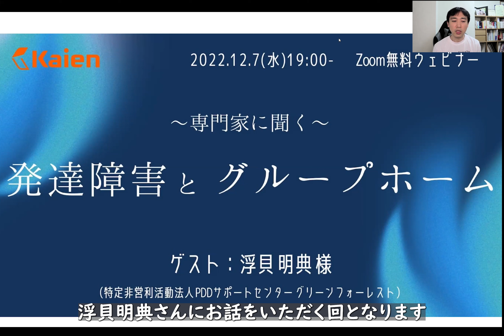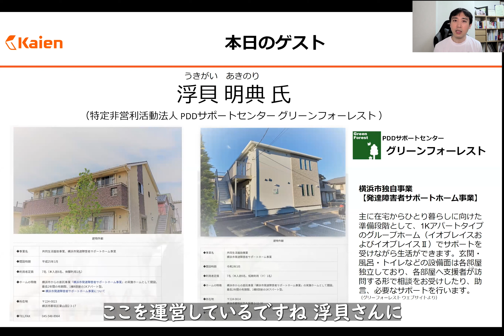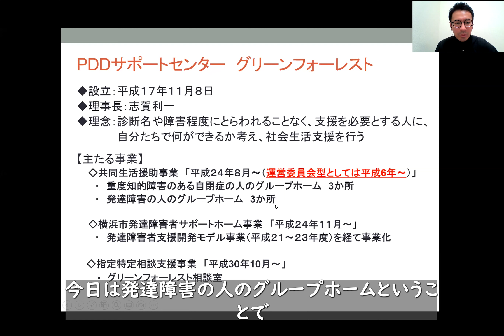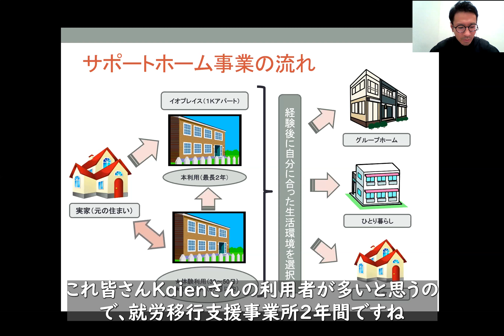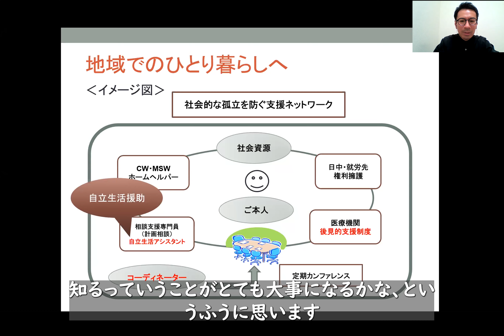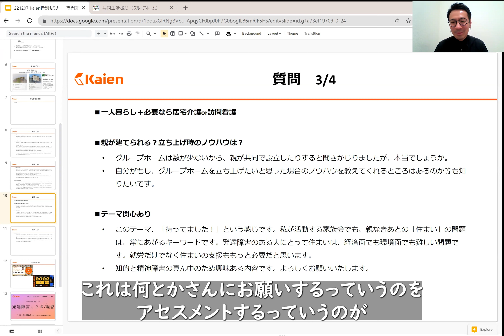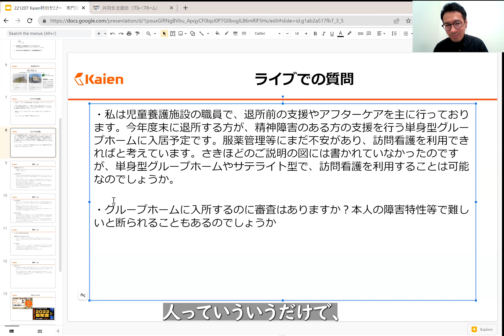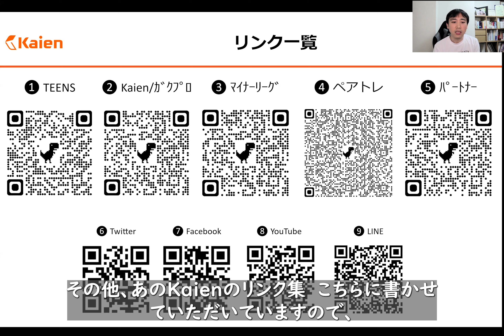専門家に聞く【発達障害とグループホーム】 （講師：浮貝明典氏 特定非営利活動法人 PDDサポートセンター グリーンフォーレスト ）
人生の多くの時間を過ごす「家」。日本の障害福祉では、障害のある方が地域の中で暮らすことを促進するために「共同生活援助事業（グループホーム）」に力を入れ、実際その数は急速に増えています。支援の面からも費用の面からも注目されているグループホームですが、発達障害を対象にしたグループホームは依然少なく、Kaienの利用者・修了生でもグループホームを居住の場にしている人はまだわずかです。発達障害の方向けのグループホームはどうあるべきか？横浜市で先進的な取り組みをしている特定非営利活動法人 PDDサポートセンター グリーンフォーレスト の浮貝明典様をゲストにお届けします。この動画は2022年12月7日に配信した「Kaien特別セミナー」を一部編集したものです。

講師：浮貝明典様（特定非営利活動法人 PDDサポートセンター グリーンフォーレスト ）
聞き手：Kaien代表取締役 鈴木慶太

■タイムライン：
0:00:00　オープニング　なぜ今、グループホームが熱いのか？
0:06:29　発達障害とグループホーム 発達障害者向け 通過型グループホーム（横浜市）を例に
0:24:45　Q&A（前半）への導入部分
0:25:19　障害者手帳は必要？どの障害区分でも利用できる？知的障害だと有利なの？
0:28:00　料金（賃料）が安い理由は？
0:32:47　「通過型」等 グループホーム制度の将来は？
0:40:10　Q&A（後半）への導入部分
0:40:44　グループホームはどう探せばよい？
0:41:55　グループホームは増えないの？（増えたら増えたでその業者は信頼できるの？）
0:44:18　グループホームでの人間関係は大変？
0:45:35　グループホームで居宅介護や訪問看護は同時に使える？
0:47:28　浮貝さんのグループホーム（イオプレイス）の待ち期間は？
0:48:45　同じ自治体のグループホームしか使えない？県またぎ・市区町村またぎは可能？
0:49:56　ハウスルール（例：門限や恋愛）はある？
0:50:47　児童養護施設の退所者がグループホームを利用予定　訪問看護を使える？
0:51:59　グループホームの入所時に審査はあるの？
0:55:47　浮貝さんから最後のコメント　発達障害／精神障害の当事者・家族へ
0:58:52　クロージング　次回の予告など